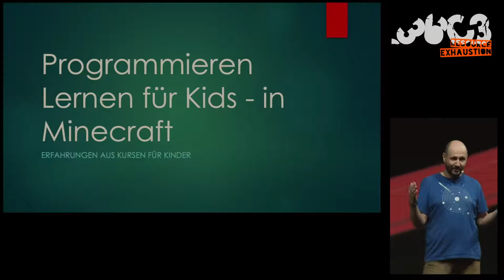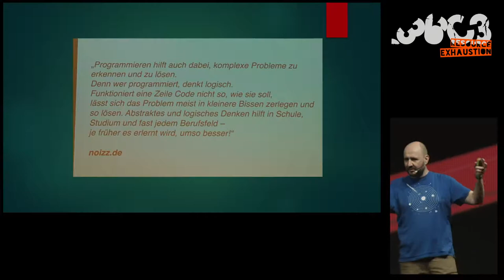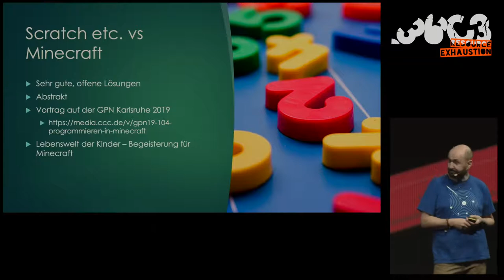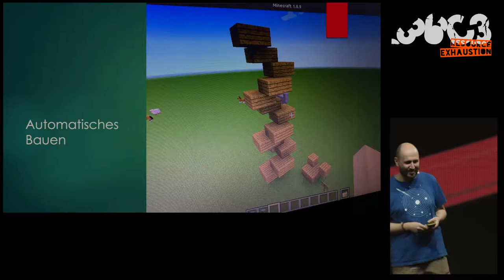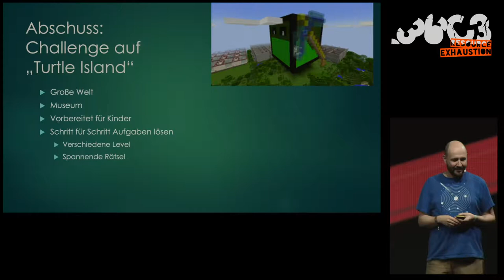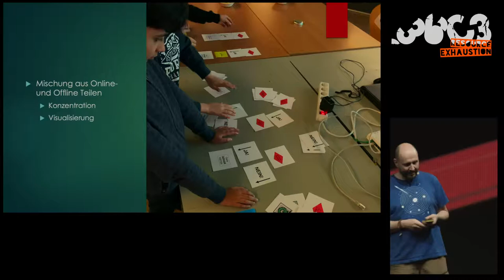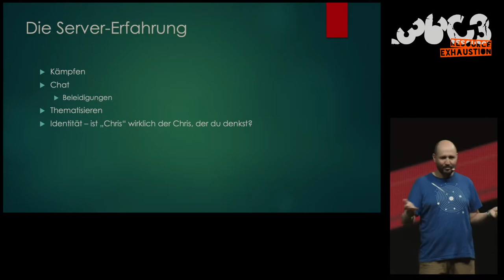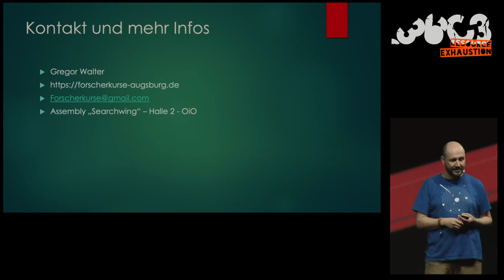36C3 ChaosWest: Programmieren Lernen für Kids - in Minecraft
None

Viele Kinder lieben „Minecraft“ – sie sind oft richtige Experten in der Welt von Alex und Steve! Diese Begeisterung kann man nutzen, um Neues zu lernen! Das geht nämlich dann am besten, wenn man gar nicht merkt, dass man was lernt, sondern einfach nur etwas Tolles baut und dabei Spaß hat!
Inspiriert von dem Talk "Programmieren in Minecraft" auf der GPN 2019 habe ich mit dieses Jahr mit über 40 Kindern Workshops durchgeführt, in dem man die Grundkenntnisse des Programmierens in der bunten Klötzchen-Welt von Alex und Steve lernen kann. In meinen Talk möchte ich von Erfahrungen aus diesen Kursen berichten, wie man solche Kurse am besten aufbaut und strukturiert, was gut funktioniert, wie man Aufgaben spielerisch gestalten kann und das ganze auch technisch einfach im Griff haben kann.

Gregor Walter